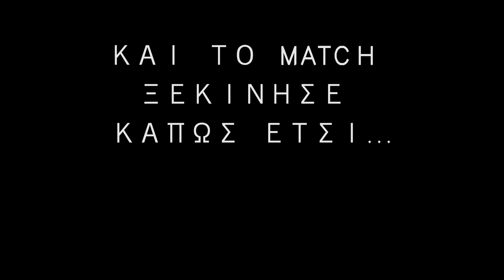BFV FIRESTORM MOMENTS - PART 10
Φτάσαμε στο 10ο βίντεο της σειράς BFV FIRESTORM MOMENTS!!
Ένα μεγάλο ευχαριστώ σε όλα τα παιδιά των ZEUS για τις μοναδικές στιγμές!!

MUSIC

Southern rock legends Lynyrd Skynyrd recorded "Free Bird" in 1973 and it featured on their debut album "(Pronounced 'lĕh-'nérd 'skin-'nérd)".

Released as a single in November 1974, "Free Bird" became the band's second Top 40 hit on the Billboard Hot 100 chart in early 1975, where it peaked at No. 19. A live version of the song also reached the Billboard Hot 100 chart in 1977, peaking at No. 38.

Special thanks to James at the Cowboymod Emporium for his help in the making of this video.

Δ I DON'T CLAIM THE COPYRIGHT OF THE TRACKS Δ